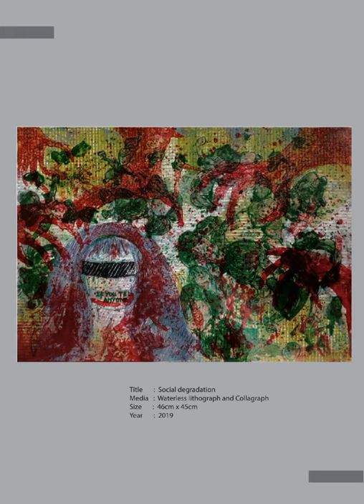Fatama Tuz Zohora Esha |Art Work Portfolio for ICCR | 2021-2022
This video is a portfolio presentation of my art works and studys for iccr scholarship program.